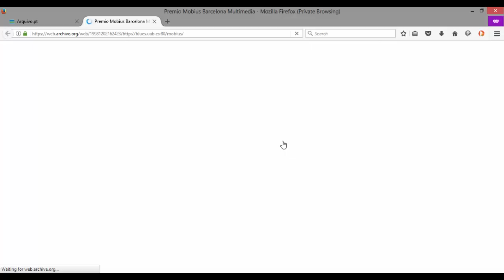Old demo. Curiosidades da memória institucional utilizando o Arquivo.pt - 5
Old demo. Dia Mundial da Preservação Digital 2018.
Uma questão e um exercício de pesquisa no Arquivo.pt - este é um tutorial breve, produzido na sequência do projecto "A FCSH na Web: exposição virtual". Como era o sítio Web do CITI - Centro de Investigação para Tecnologias Interactivas da FCSH-UNL no princípio? Pretende-se dar visibilidade à memória institucional que está por explorar nos sítios Web preservados.